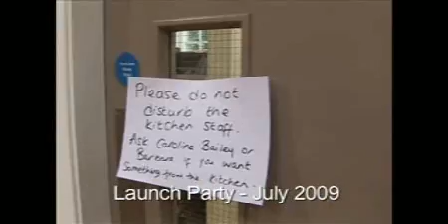Park Cafe Project Launch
The launch of the Park Cafe Project, an alternative to day services.